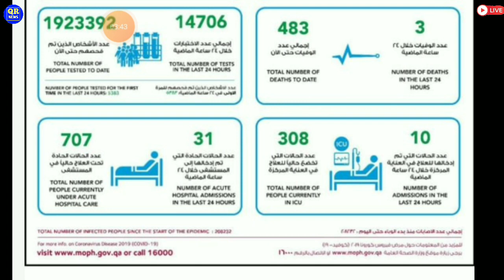🔴Qatar Government Announce 6 Days Holidays For Worker ¦¦ Qatar Good News ¦Qatar Eid Holiday Announce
QatarNews
QatarBreakingNews
QatarTodayNews
QatarHindiNews
QatarNewsHeadlines
QatarNewsUpdates
QatarKhabar
Qatar_Khabar
QatarEidHoliday